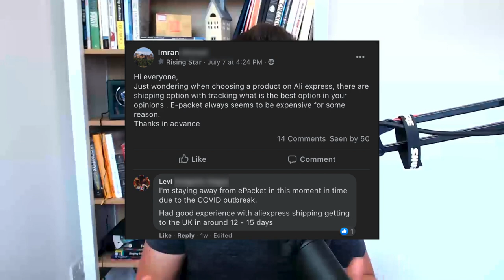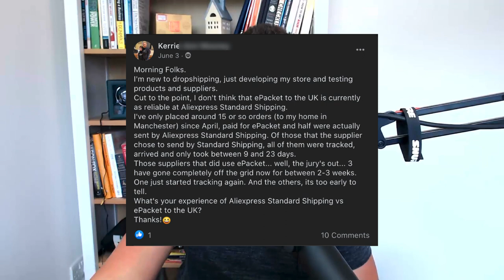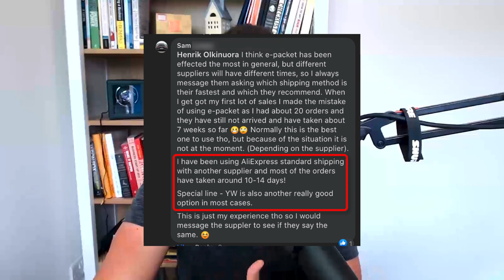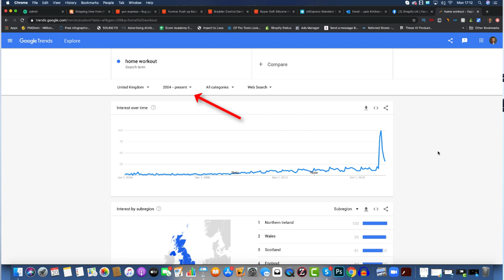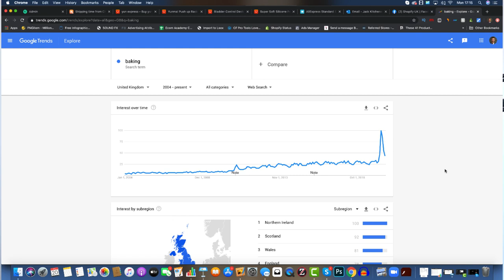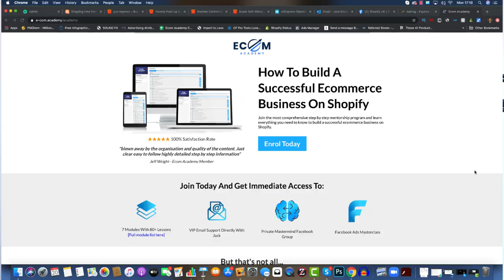Is Now A Good Time To Start Shopify Dropshipping? (AliExpress Delivery Times and Buying Behaviours)